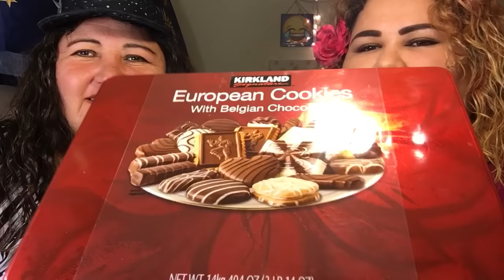Galletas Europeas Con jugo de Naranja Fresco/ Mukbang español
Hola amigos aqui pueden ber videos de mukbangs en español. Gracias